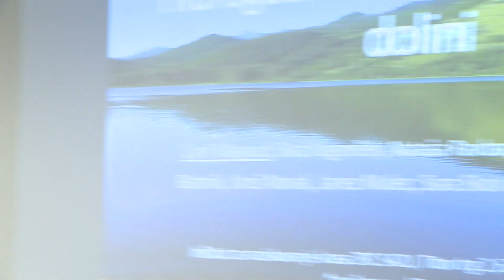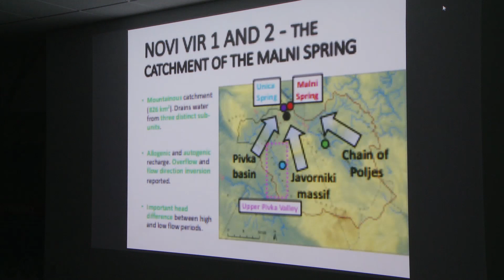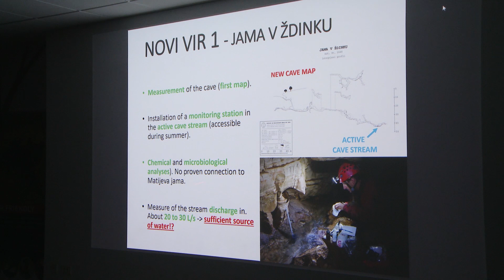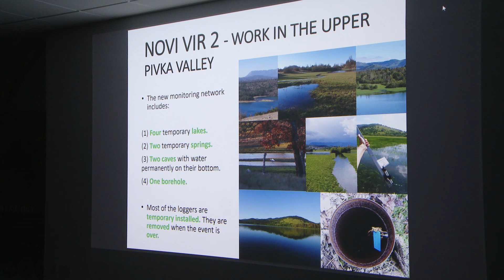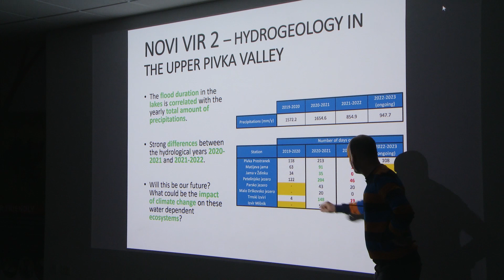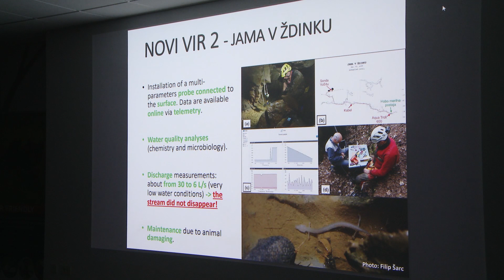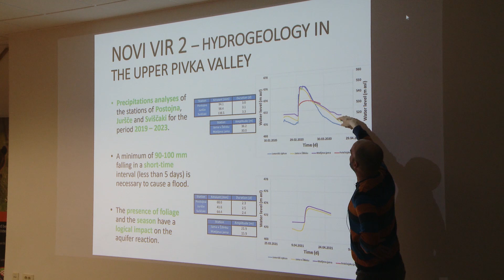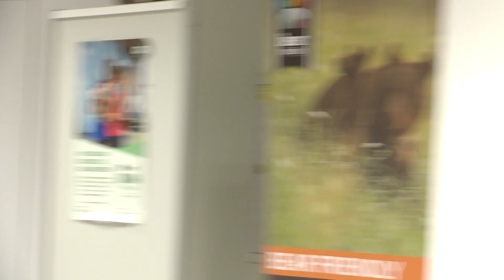KAKO SE PRETAKAJO VODE V PIVŠKEM PODZEMLJU POP